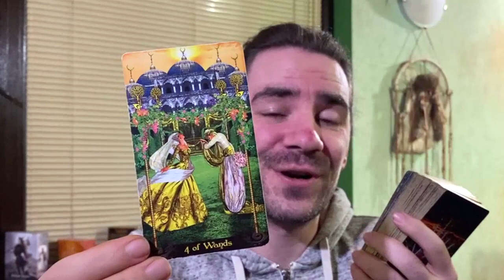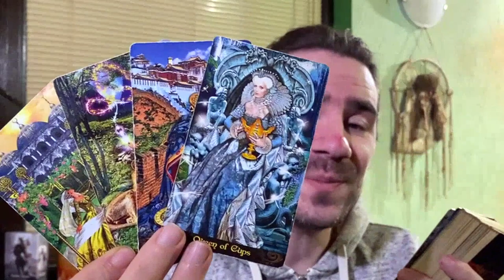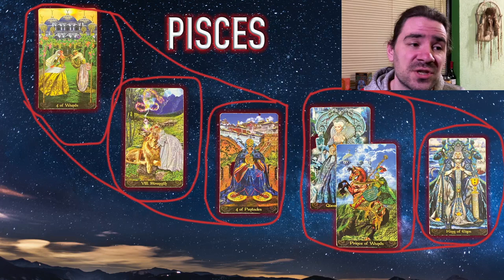Pisces this is BEAUTIFUL 🥰 NEXT LEVEL UPGRADES u have been waiting on are here February 7-13 2022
Reading starts at: 1:33